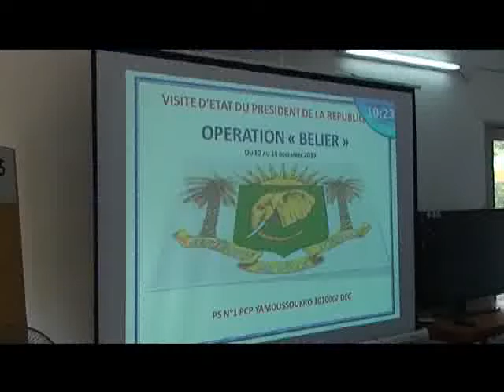Défense: les forces de l'ordre lancent l'opération bélier pour la Sécurité